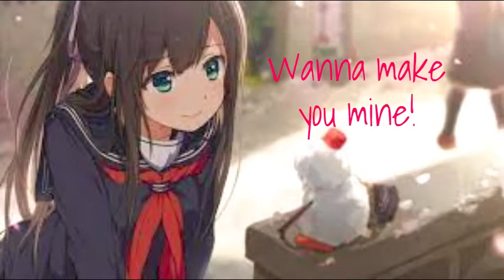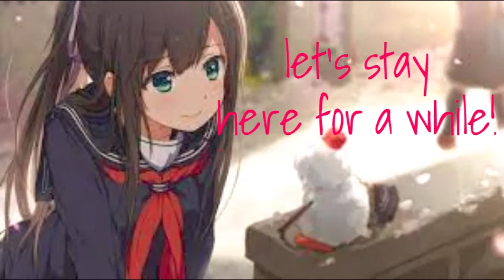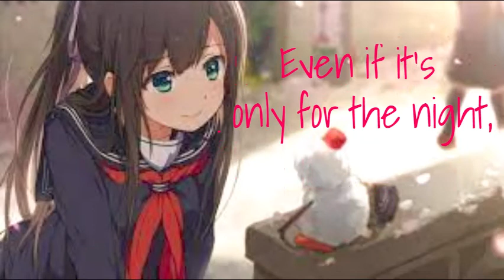CARROLINE - My Type- Nightcore (Lyrics)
Also, I think this song is cute
but I'm running out of ideas I'm always willing to take recommendations.

Lyrics:
Whenever I’m around you, my heartbeats and I get weak
You make me waterfall of emotions deep and I can’t speak

Never been so sure
You’re what I’ve been looking for

You make me feel our energy is real
I like your style. Let’s stay here for a while.
Lost in your eyes, I’ll never tell you lies
Even if it’s only for the night

So now I got your chemistry in my bones we’re all alone
Your presence is a force that I can’t deny let’s give us a try

I wanna know if we can make this happen
Let’s make this happen, oh yeah

Just my type(x4)